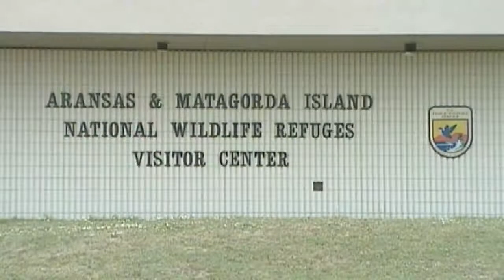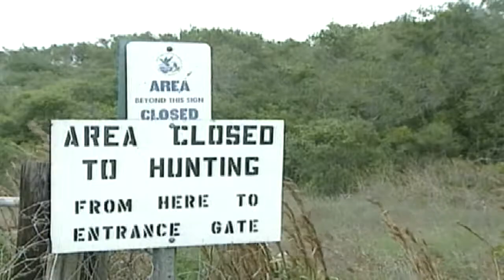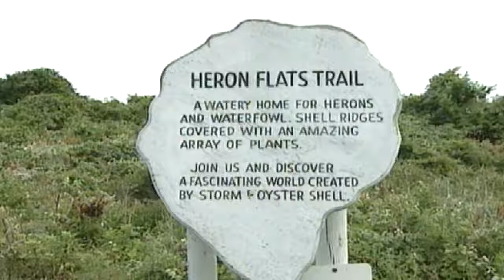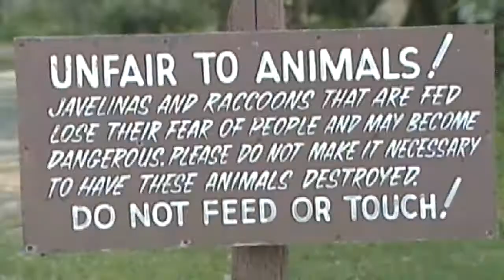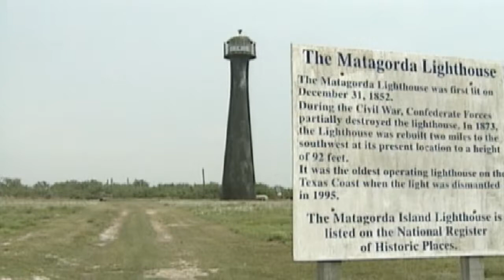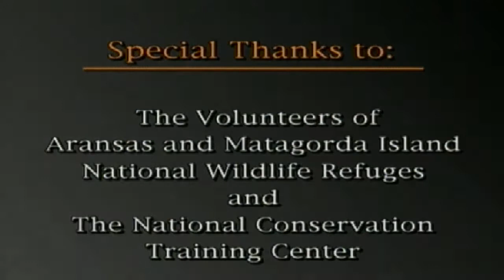Aransas and Matagorda Island with David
Matagorda Island is a barrier island situated along the Texas coastal bend in Calhoun county Texas. Matagorda Island separates Espiritu Santo Bay and San Antonio Bay from the Gulf of Mexico. On its southwestern end it is separated by a channel from St. Joseph's Island and at the northeastern end, Pass Cavallo separates it from Matagorda Peninsula. This sandy barrier island is 1-4 miles wide and approximately 38 miles long. The Matagorda State Parks and Wildlife Area is located at the eastern portion of the island.

Alonso Alvarez de Pineda recorded the Island on his map in 1519.  Many years
later the French explorer LaSalle made a base on the Island.  Several attempts were made to build towns on Matagorda Island but alas the storms
that plague the Texas coast made an end to all those plans.

Today, the island is a peaceful wildlife refuge administered jointly by
Texas the US Fish and Wildlife Service area at Aransas just across the bay on the
mainland.

The mainland side of refuge is the principal winter home for the magnificent
whooping crane unique to North America and the rarest of crane species
whose distinct and wild trumpeting call rings across the marshlands.
They have seveal distinct calls - among them are the "unison" call,
and the Adult alarm call.

These are the tallest birds in North America, standing nearly 5 feet tall,
with a 7 foot wingspan.

Their snow-white body feathers are accented by jet-black wing tips
which are visible only when the wings are extended, and a crescent of black
feathers  with a patch of red skin on the head. In the fall, juveniles have
a rusty brown plumage with some white adult feathers just beginning to appear.
The juneniles are white by the time they leave Aransas.

The only natural wild flock of Whooping Cranes nests in Wood Buffalo National
Park in the Northwest Territories of Canada. Whoopers mate for life but have
been known to re-mate following the death of their mate. their nests are built on small islands of bulrushes, cattails, and sedges.

The migration begins in the fall. They fly 2500 miles from Wood Buffalo
National Park arriving at their wintering grounds at Aransas by December.
The Whooping crane is not the only reason for the refuge.
The refuge also preserves a remaining segment of the coastal prarie and
marsh lands which is the home of perhaps 400 other species of birds, many mammals,
and a number of reptiles.

Among the other species of birds is the
roseate spoon bill, distinguished by its hot pink plumage and spoon
shaped bill is also a visitor to the island along with many song birds and
humming birds.  Ducks and geese abound and the Aplomado  falcon has begun
to make a come back here.

With carefully regulated hunting the population of aligators has recovered.There are
some 600 American Aligators in the refuge.    Visitors are urged
to be cautious near them.  They may seem slow and lethargic but they can
move with lightening speed and can be extreemly dangerous.

Javalina live here as well.  Sometimes mistaken for a kind of wild hog
they appear to be closer related somehow to the antelope family of creatures.

There are ferrel hogs on the island as well, Ferrel hogs are aggressive
foragers rooting up the ground and destroying vegitation needed for other
wildlife.  They reproduce several times a year so hunting is
necessary to control their numbers so that other wild life have an opportunity
to survive.

Controlled burning is an important management tool in the refuge to maintain
the  coastal prairie nature of the area.  Raptors need the open areas in
which to hunt their prey and many of the grazing animals require a certain
amount of open pasture land for their forage.

As a wildlife refuge, Aransas and Matagorda Island are extremely important to
the survival of many species.  Its isolation provides an unparralled opportunity
for protection of bountiful natural resources.Salt and cord grasses and tidal
flats and marshes make up much of the island. Many species of fish owe their
existence to these nurseries.  Matagorda is the home of a number of protected species.
Also common on the island are White-tailed deer, coyote,  jackrabbit, and
rattlesnakes.

The light house was first lit in 1852.  It was partially destroyed by confederate forces during the civil war.  In 1873 it was rebuilt in its present location to its present height of  92 feet.

It was the oldest operating lighthouse on the texas coast when the light was dismantled in 1995.
During the Texas Revolution, General Johnston commanded Camp Washington
on the northeastern tip of Matagorda.  At the start of the American Civil War two companies of the 4th Texas Artillery were sent to that post.  In November 1862 the Texas troops abandoned the position after a siege by  American troups who remained until June of 1864.   the remains of the trenches constructed by the American Army during the American civil war are still visible especially from the air.